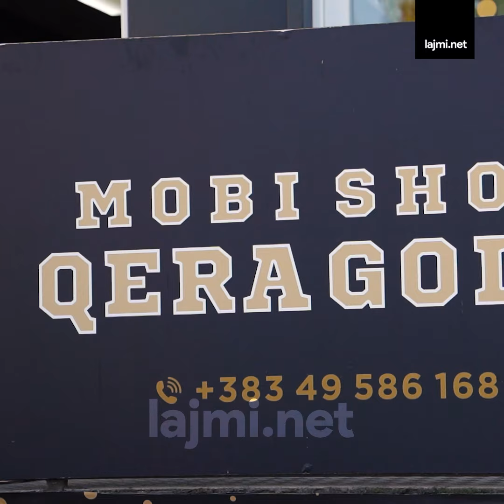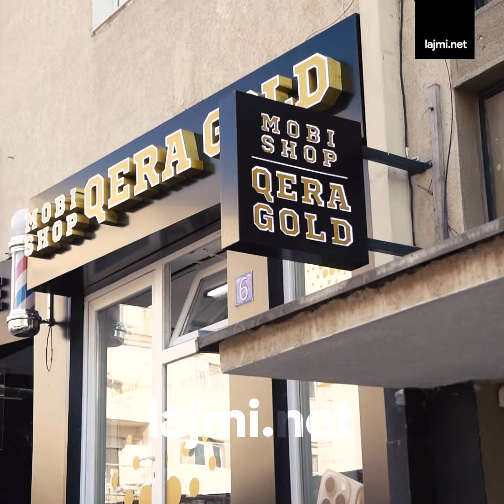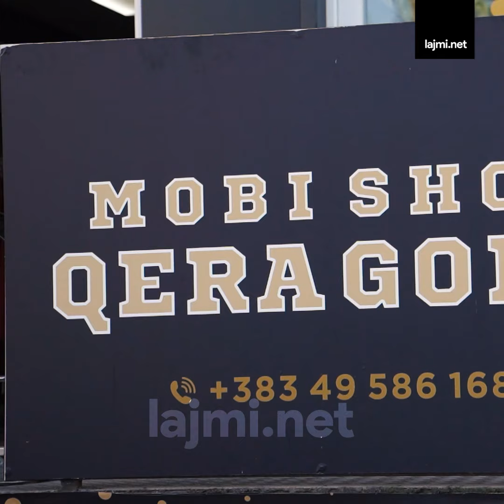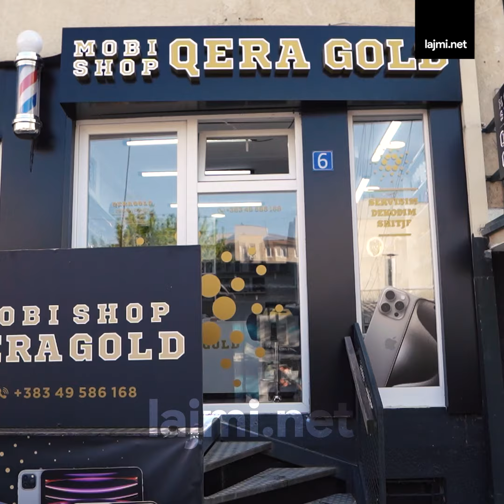Një qytetar e akuzoi për mashtrim mobishopin, gazetari Oqean Dermaku interviston pronarin e "Qera G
Një qytetar e akuzoi për mashtrim mobishopin, gazetari Oqean Dermaku  interviston pronarin e "Qera Gold"